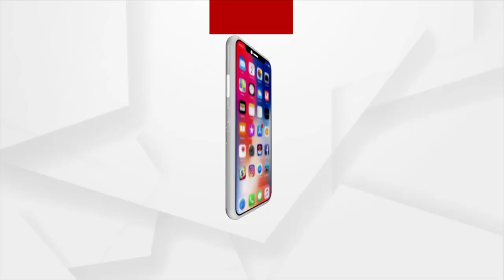ରାଜନୀତିରେ ଭାଇ, ଭଉଣୀ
କେନ୍ଦ୍ରାପଡାର ମହୁ ପଞ୍ଚାୟତରେ ଭାଇ ଭଉଣୀ ସରପଞ୍ଚ ଓ ସମିତି ସଭ୍ୟ  ପ୍ରାର୍ଥୀ ଭାବେ କରୁଛନ୍ତି ନିର୍ବାଚନ ପ୍ରଚାର